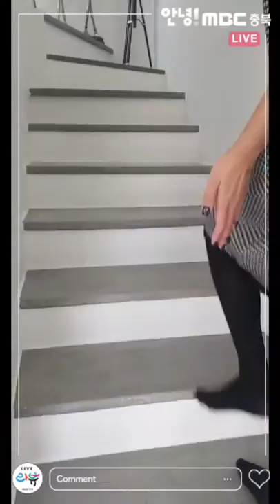블랙 앤 화이트 / 마이맨숀 인스타그램 LIVE 20181113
집이름:
블랙 앤 화이트 마이맨숀

집특징:
블랙과 화이트의 조화가 잘 어울어진 집 , 벽난로가 인상적이고
2층에 바를 설치해서 집에서 소소하게 한 잔 걸치는.
재미를 느끼는 집
정원을 손수 다 꾸민 집